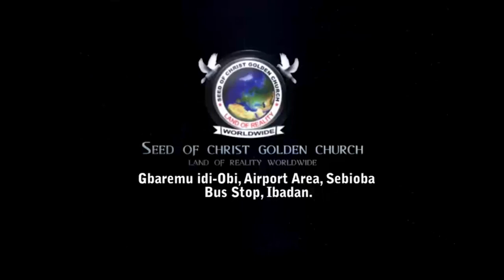IRI OWURO{MORNING DEW} 30th Sept. 2022// Apostle Dr. S.M.O. Mustapha JP Babasebioba